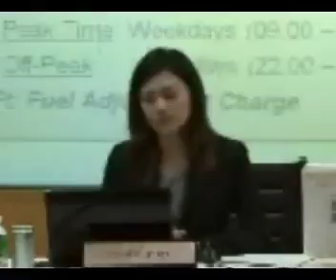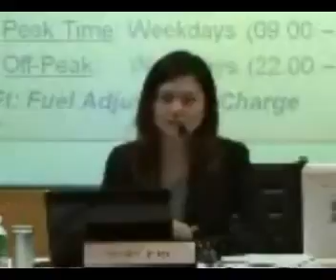แถลงผลประกอบการณ์ของบริษัท spcg รอบ Q3/2011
SPCG : SPCG PUBLIC COMPANY LIMITED 1 presented the company performance and financial highlight on Q3/2011 on the "Opportunity Day" at The Stock Exchange of Thailand (SET,